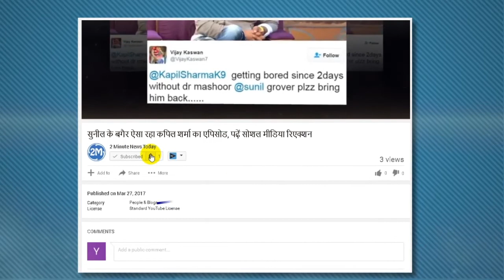TV Couple Ravi Dubey and Sargun Mehta Share Cozy moment | 2 Minute News Today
TV Couple Ravi Dubey and Sargun Mehta Share Cozy moment
'जमाई राजा' के एक्टर ने वाइफ के साथ शेयर की ये फोटो, दिखा Cozy मोमेंट
टीवी के सबसे क्यूट कपल में शुमार रवि दुबे और सरगुन मेहता ने हाल ही में सोशल मीडिया पर कुछ फोटोज पोस्ट की हैं। इनमें रवि और सरगुन Cozy मोमेंट्स में नजर आ रहे हैं। बता दें कि रवि दुबे को टीवी सीरियल सास बिना ससुराल और जमाई राजा से पहचान मिली।